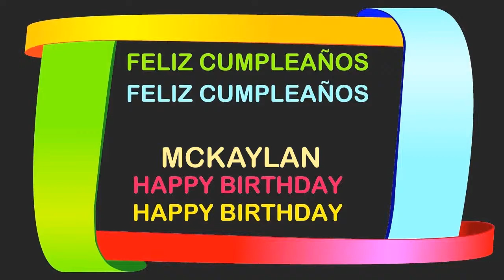Mckaylan Birthday Postcards & Postales